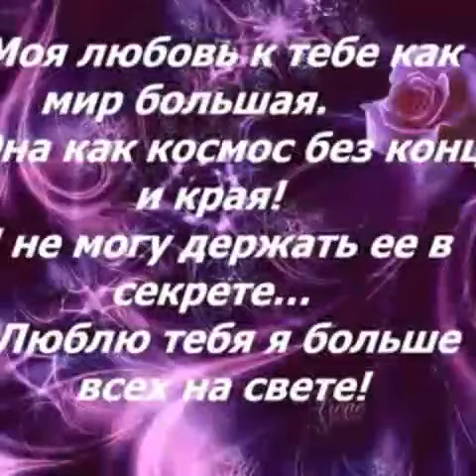Я ЛЮБЛЮ ТЕБЯ